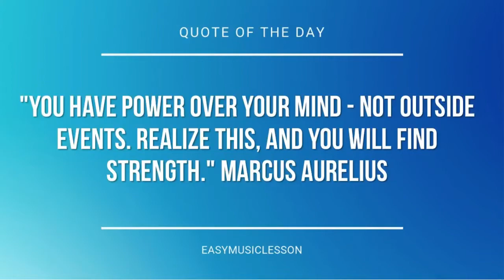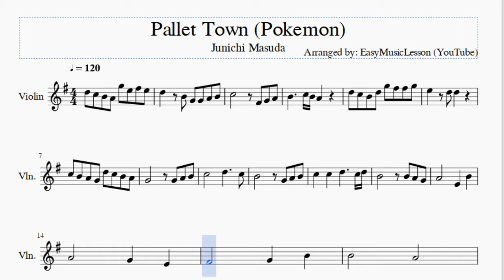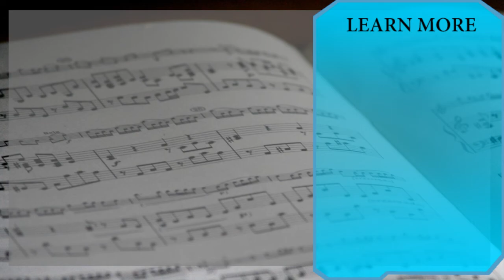Violin Sheet Music: How to play Pallet Town (Pokemon) by Junichi Masuda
Here is a sheet music/tab video on the song Pallet Town (Pokemon) by Junichi Masuda on the violin. A violin sheet music arrangement which is transposed to notes that are easily played by violin, for the song Pallet Town (Pokemon) by Junichi Masuda.

EasyViolinLesson teaches you to play the your favorite instrument, through well-arranged sheet music so that you too can learn how to play Pallet Town (Pokemon) by Junichi Masuda on the violin as fast as you can. A violin sheet music with backing tracks to help your play the song better.